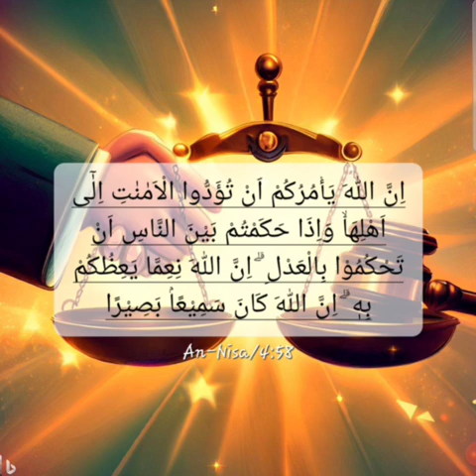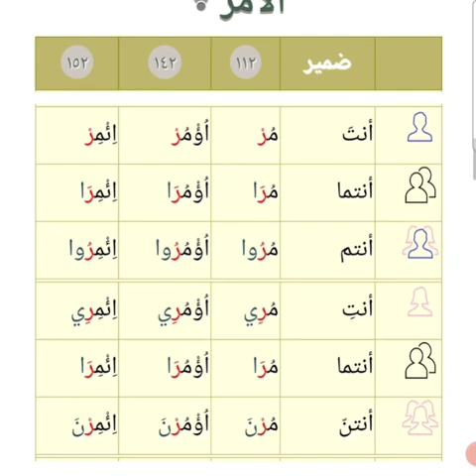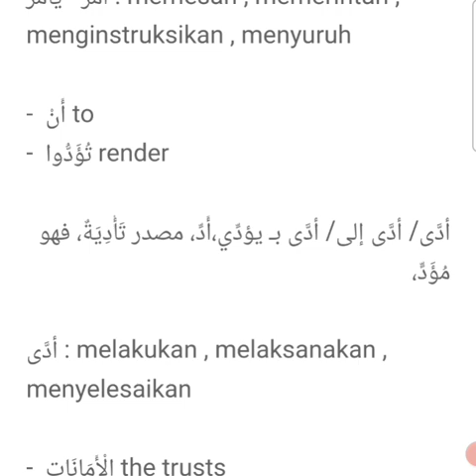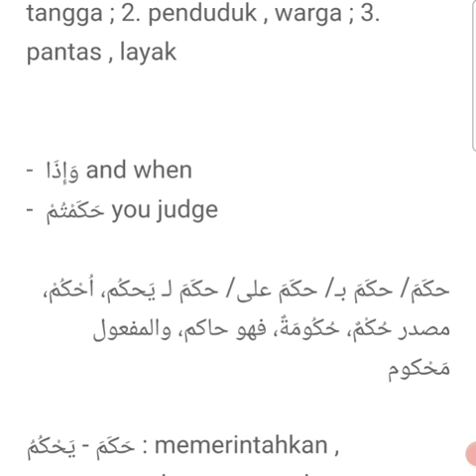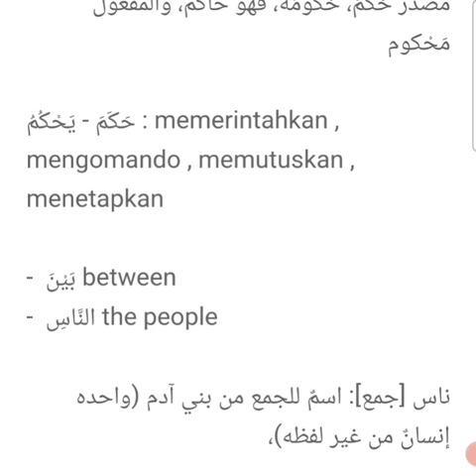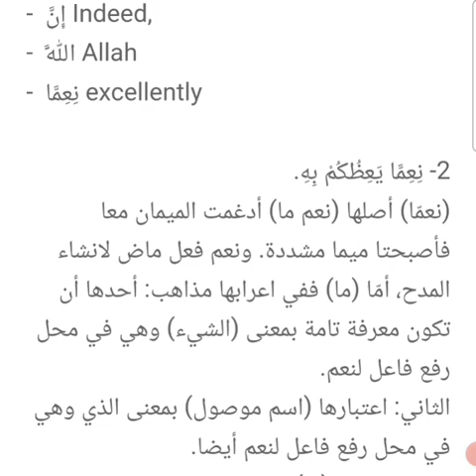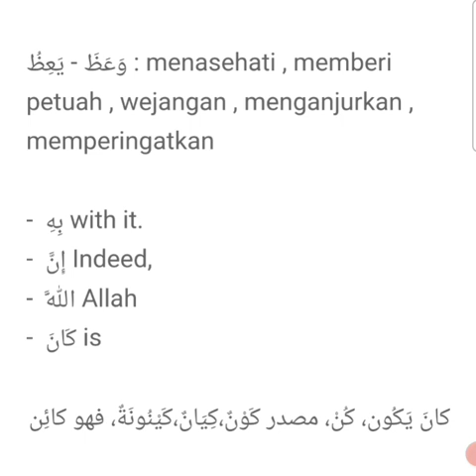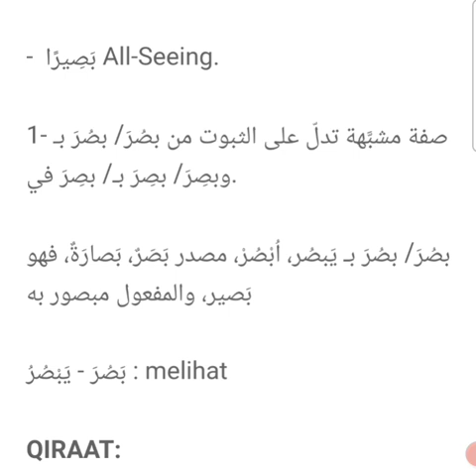Kajian Mufradat Al-Qur'an Surat An-Nisa'/4:58